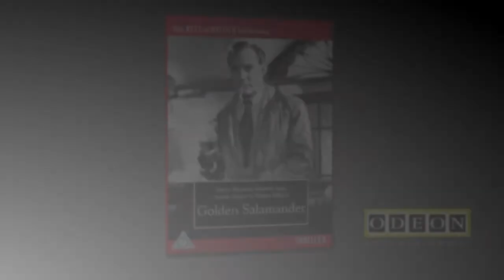Golden Salamander 1950 Clip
An exotic British thriller adapted from the best selling novel by Victor Canning and directed by Ronald Neame (The Poseidon Adventure). Trevor Howard (Brief Encounter, The Third Man) stars as archaeologist David Redfern, a man who has been dispatched to a small North African town to recover priceless artefacts and finds himself in deep trouble when he stumbles on a sinister smuggling racket.

Not wanting any trouble Redfern keeps quiet when he discovers a gang of gun runners led by Rankl (Herbert Lom) who drinks in a cafe with Agno (Wilfrid Hyde-White) and Douvet (Miles Malleson). The cafe is run by beautiful French emigre Anna (Anouk Aimee - Lola, La Dolce Vita) and when Redfern falls in love with Anna Redfern he realises that he must act, but fails to realise how dangerous his opponents really are...